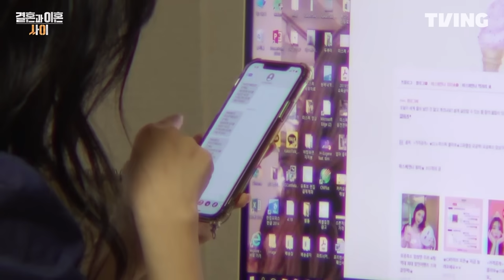[결혼과 이혼 사이] 명품 신발 FLEX💸 그런데 이제 아내 카드를 곁들인.. ㅣ1화 클립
현실공감 100% 부부 리얼리티
티빙 오리지널 [결혼과 이혼 사이] 지금 바로 TVING